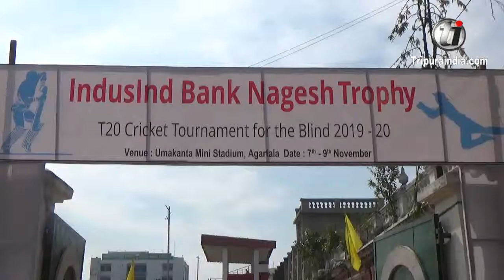T20 Cricket Tournament for the Blind starts at Umakanta Mini Stadium, Agartala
T20 Cricket Tournament for the Blind starts at Umakanta Mini Stadium, Agartala on November 07